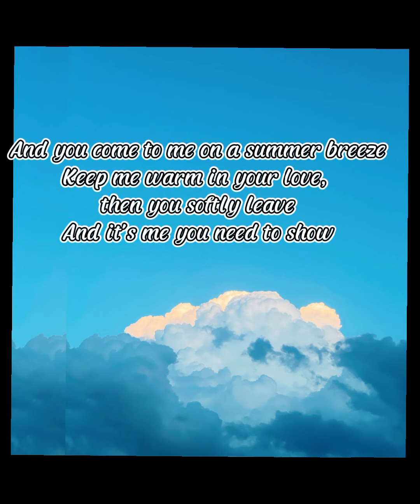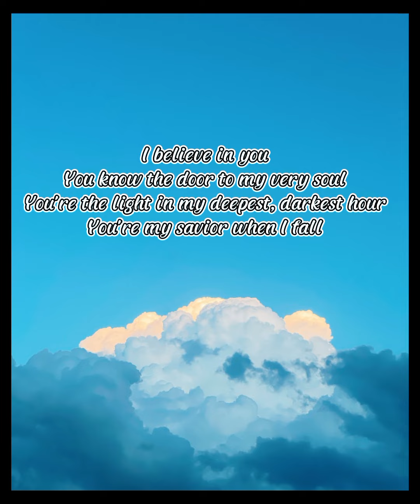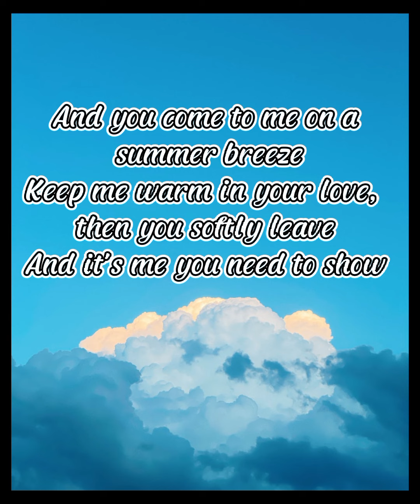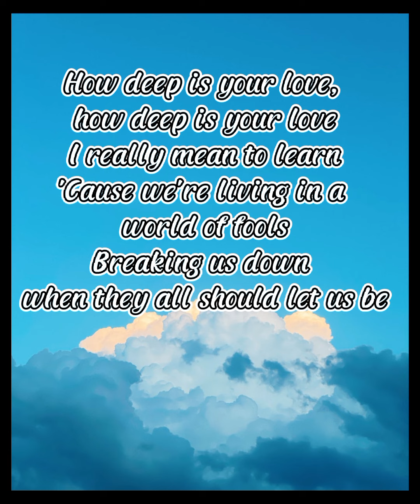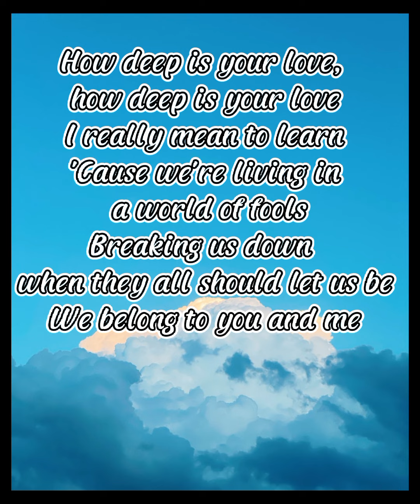How Deep Is Your Love Lyrics - Bee Gees